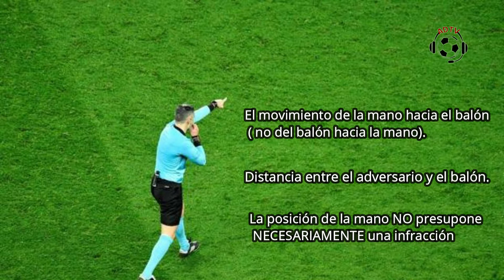EL VAR EN EL FÚTBOL: ¿A FAVOR O EN CONTRA? ¿AYUDA O PERJUDICA?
Hoy en ADTV 🎙

El nuevo juguete de la FIFA, no es tan nuevo en otros deportes. ¿El VAR brinda la justicia que vende o entorpece las decisiones de los árbitros?